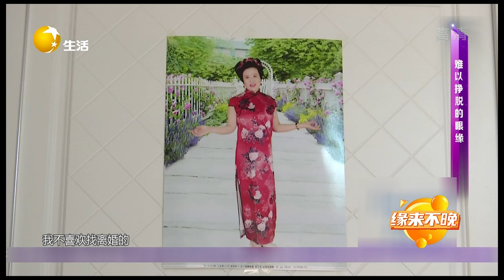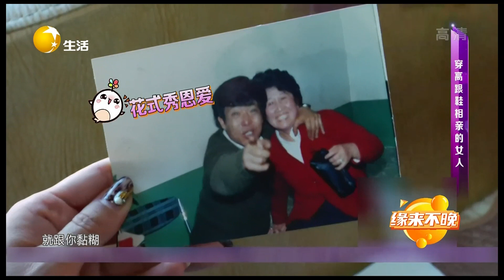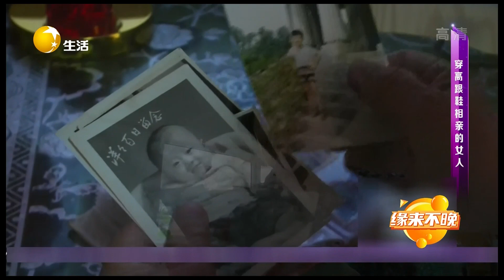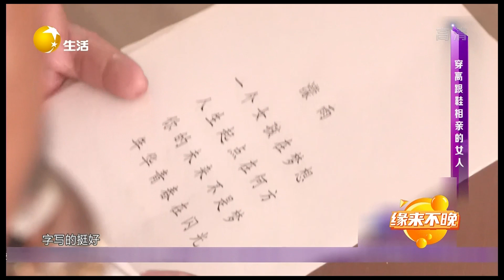緣來不晚 2022 第192期：28歲時妻子難産去世再也沒成家，如今69歲想尋找人生的另壹半